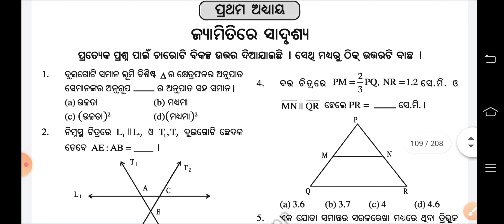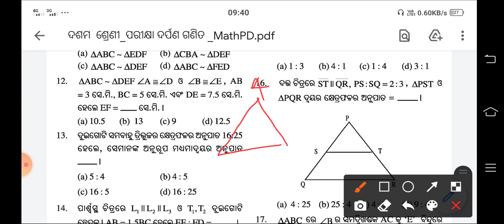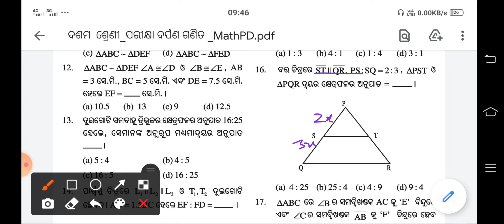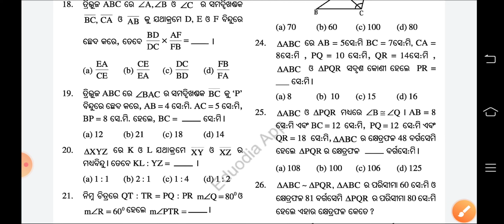parikshya darpan for class 10// similarity in triangles//ଜ୍ୟାମିତିରେ ସାଦୃଶ୍ୟ//part 1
ପରୀକ୍ଷା-ଦର୍ପଣ